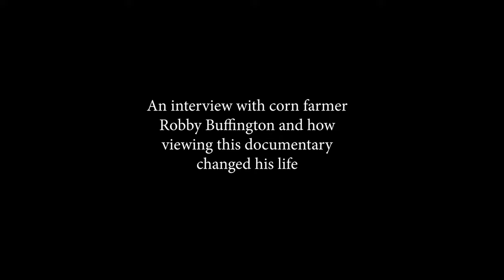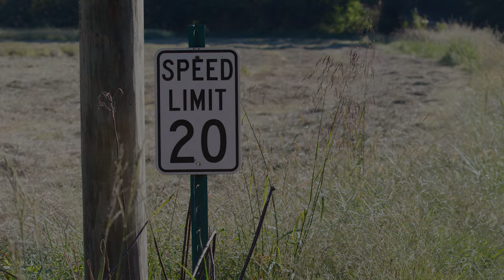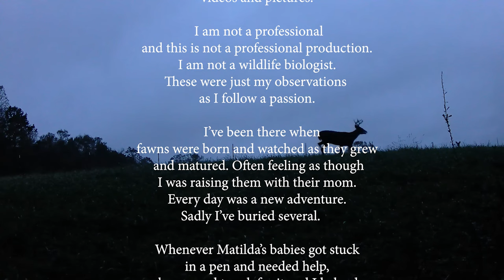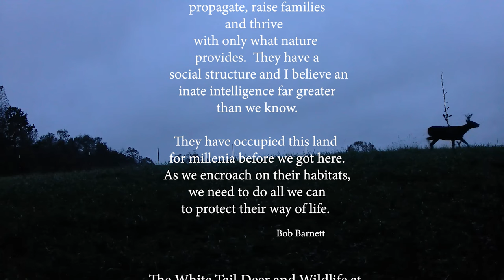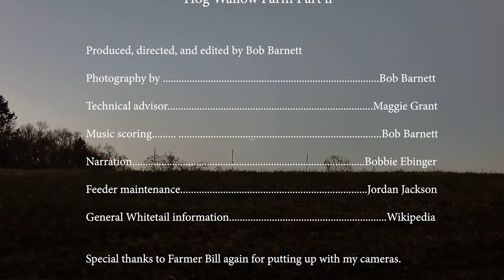The White tail deer and wild life at Hog Wallow Farm part 1,2 and 3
We follow and video the white tail deer and wildlife at the farm over a 2 and a half year period.